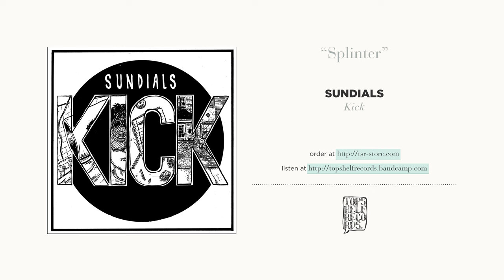"Splinter" by Sundials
"Kick" — the new EP from Sundials is available available everywhere on 10" vinyl or digitally on November 4, 2014 through Topshelf Records.